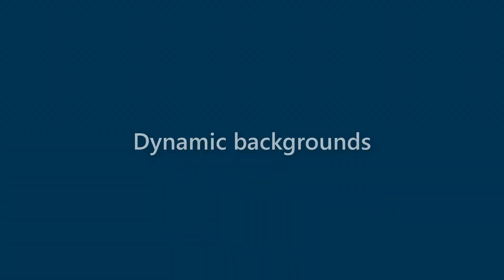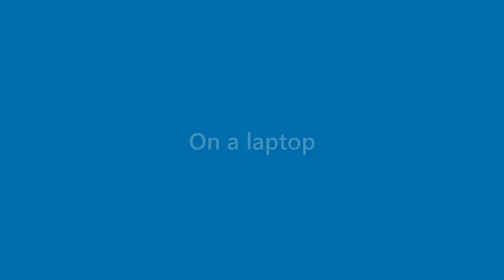Kerry Paul - appearance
Name Look - Kerry Paul - appearance. In this video we present "Kerry Paul" name look and feel in various scenarios.
This video will cover:
How does "Kerry Paul" look as a personal letterhead?
How does "Kerry Paul" look on a business card?
How does "Kerry Paul" look on a computer/laptop screen?
How does "Kerry Paul" look with different background colors?
How does "Kerry Paul" look with various fonts?